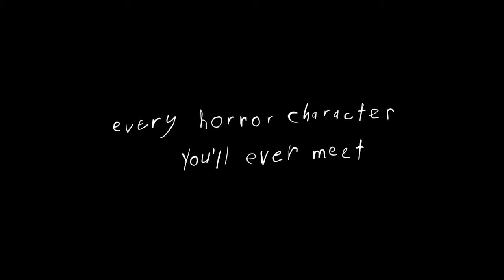SCREAM Season 1 CHARACTER FEATURETTES 2015 New MTV Series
What starts as a YouTube video going viral, soon leads to problems for the teenagers of Lakewood and serves as the catalyst for a murder that opens up a window to the town's troubled past.